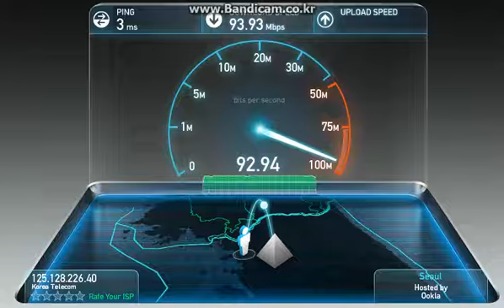KT로 바꾸고 무선 인터넷 속도 측정 2013 11 28 15 17 50 376